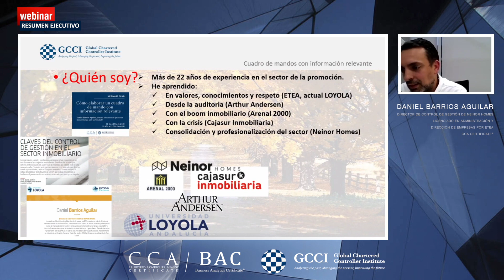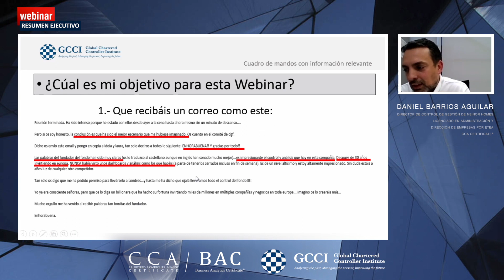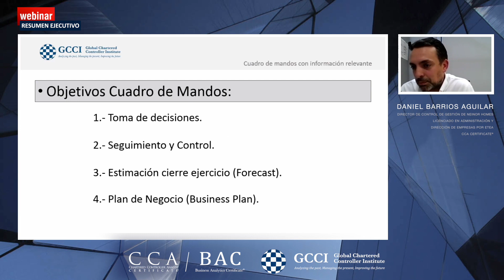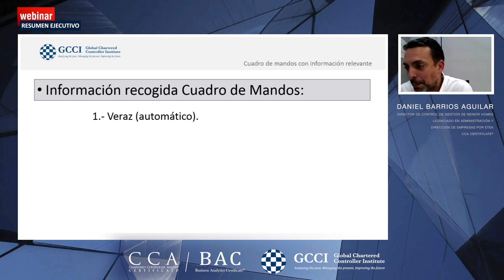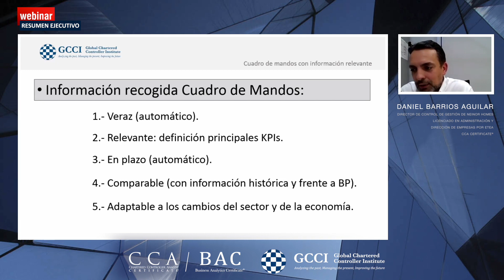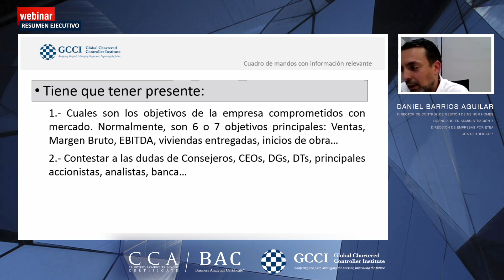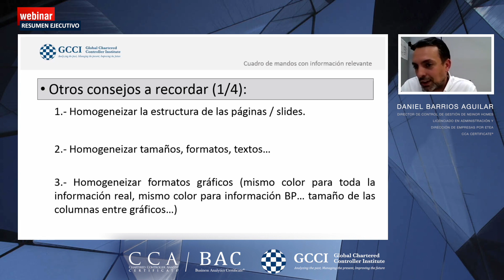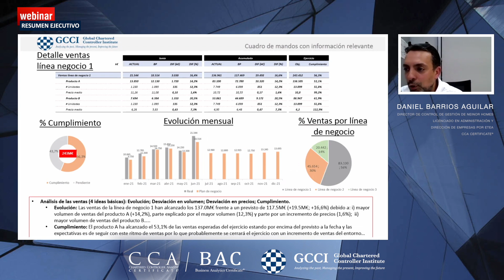Webinar | Cómo elaborar un cuadro de mando con información relevante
En este webinar de formación continua para los Controllers certificados Chartered Controller Analyst, CCA Certificate®, Daniel Barrios, director de control de gestión de Neinor Homes y CCA®, enseñará a elaborar un cuadro de mando con información relevante para la empresa.

Una de las funciones del departamento de control de gestión consiste en la creación de una herramienta de ayuda a la toma de decisiones, y a la comunicación de la estrategia. Esta herramienta es lo que se conoce como cuadro de mando o dashboard, y permitirá monitorizar todos los parámetros de la empresa para disponer de una imagen real de la misma a nivel interno y externo.

Entre los objetivos de un cuadro de mando se pueden destacar:

- Ayudar a la toma de decisiones de la dirección de la empresa.
- Seguimiento y control de la realidad de la empresa.
- Reconstrucción del cierre del ejercicio (forecast).
- Elaboración de la estrategia, y un plan de negocio futuro (business plan).

El cuadro de mando, según Daniel Barrios, debe ser lo más automático posible. Además, no se debe concebir como algo estático, se tiene que adaptar a los cambios del sector y de la economía.

La información que se recoja en el dashboard tiene que ser, ante todo veraz y relevante. Para ello, habrá que definir los principales KPIs que hay que medir. Los datos recopilados, a su vez, deben ser comparables con la información histórica de la empresa.